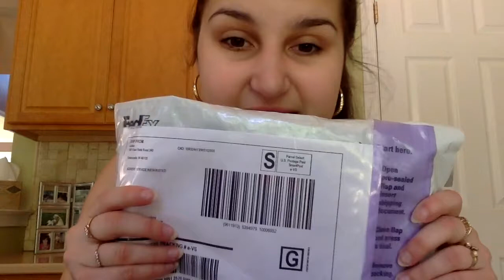Opening and Reviewing Doll Clothes from Justice! August 2016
Hey guys! Did you miss me? Just kidding; I was just here! XP Anyway, in this video I open and review two PJ sets from Justice for my AG dolls! :D I hope you guys enjoy, as always! XOXOXOXO, Ashley